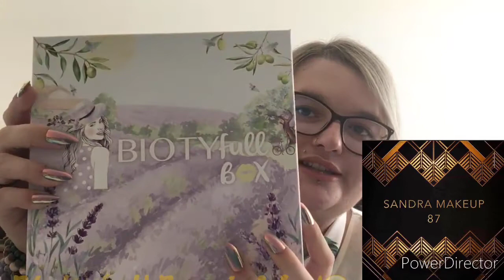Voici la Biotyfull Box de Mai 😁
Je vous présente la Biotyfull de Mai sur cette vidéo, appréciez la Provence , n’hésite à pas à cliquer sur ce lien YouTube , d’activer la petit cloche 🔔 pour ne pas louper une de mes vidéos de mettre un pouce en l’air si vous avez aimer et de commenter 👍Sur cette vidéo n’hésitez pas à vous abonnez à ma page Facebook spécial maquillage : Sandra Makeup 87🙏. Ma page Perso ( Sandra Kelyan)
Facebook . Et mon Instagram (Sandra_makeup_87)